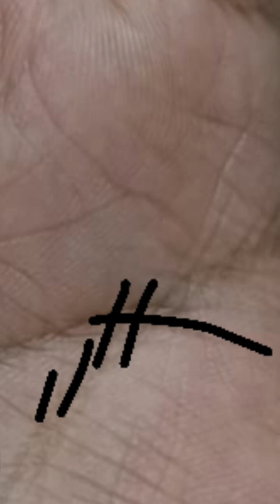हाथ की मुख्य रेखाओ में ही दिक्कत है